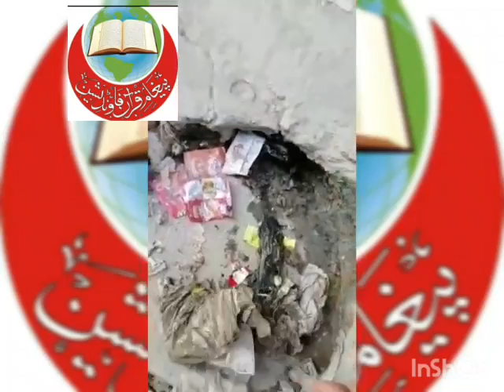ہم اپنےپاکستان کو یورپ سے پیارا کیسے بنا سکتے ہیں # اپنی آنا کے بت اور اپنے تکبر کو کیسے جا سکتا ہے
tafseer ul quran# Understand Quran Translation of Quran in Urdu# Understand Quran word by word#
trajma Quran Urdu# Learn Quran # ترجمہ قراں۔# تفسیر القرآن# آسان ترجمہ ارود میں # Video from irfansaeed888